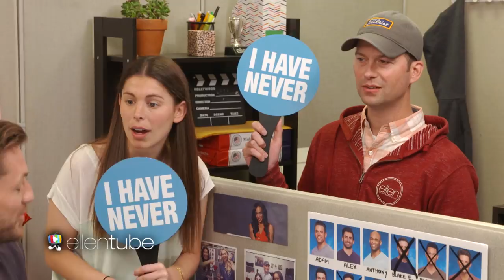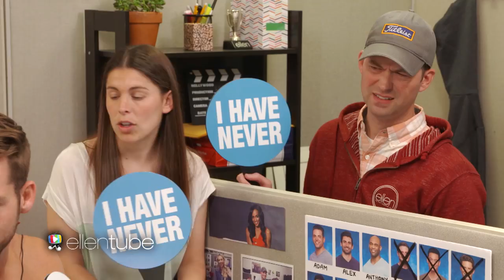Chase McNary Plays 'Never Have I Ever' in the Cubicle!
The Ellen Show producers and the former "Bachelorette" contestant play one of Ellen’s favorite games. Spoiler Alert: Chase takes off his shirt. Enjoy!

"The Bachelorette" airs Monday nights on ABC.